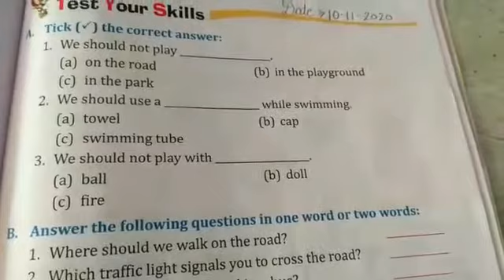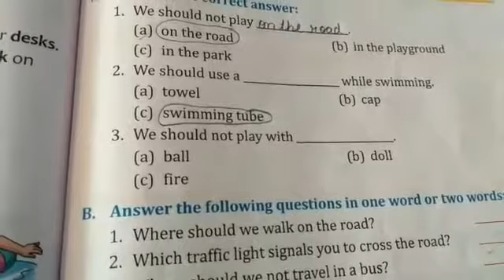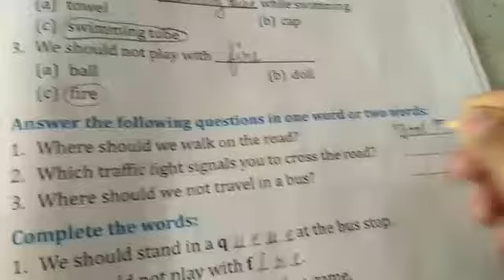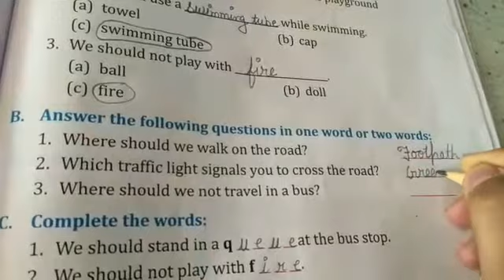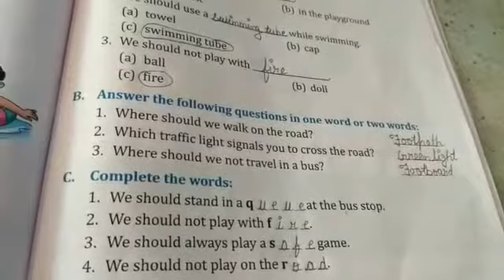Class - 1 EVS Ch - 9 Safety First Topic : Book Exercise (Part 1)